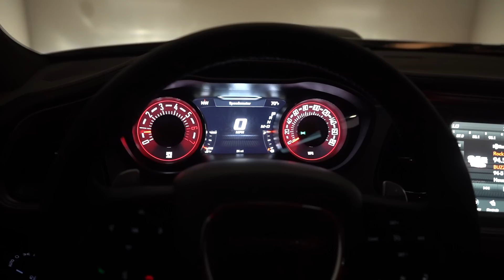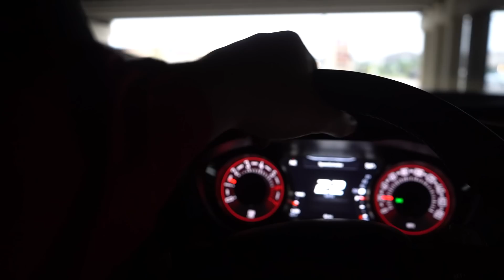MODIFIED MUSCLE CARS SEND IT IN FRONT OF COPS LEAVING CAR MEET! (INSANE BUILDS and AWESOME SENDS!)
Today we got to check out Cypress Cars and Coffee once again and it was another awesome meet! Lots of badass builds and sends at this one. I also got to take a Scat Pack to the car meet which was cool! I hope y'all enjoy the video guys!

Follow the Squad:
AJ (Sinclair Photos)